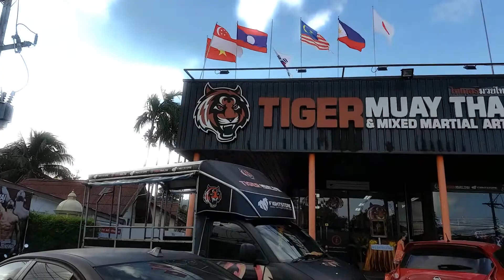BEGINNERS MUAY THAI TRAINING TIGER MUAY THAI (AUG 2017) | FITNESS STREET VLOGS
In this video, you will see the highlights to another beginners group Muay Thai training class with Tiger Muay Thai (Soi Taied, Phuket)

Today is Friday and I've been doing both the morning and afternoon Muay Thai classes (4 hours per day) since Tuesday. It has been a very physically exhausting week.

On the day I arrived (Monday,) I only did the afternoon class which, in itself, is a 2 hour class!

These beginner classes are so much fun and a great opportunity to meet people from all around the world. You'll see in this video, I met Amy from the Mother Land. There are always different faces from different countries each week.

Let me know if you decide to come down to Soi Taied to check it out for yourself. I can assure you, you will not regret it.

*BACKGROUND MUSIC*